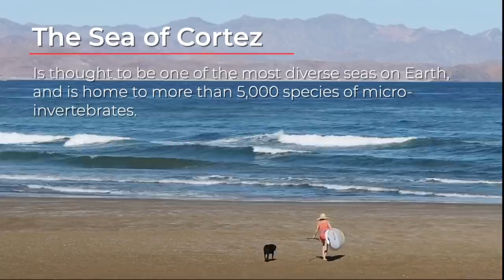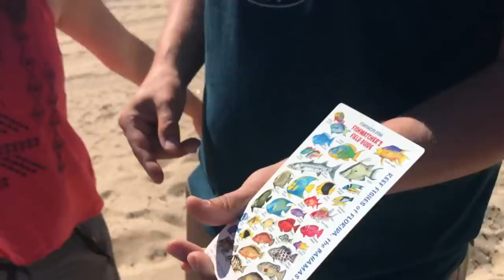3 Guys with SPEARGUNS outside our RV in Mexico 😳 (@11:45) Baja RV Adventure #2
🚐 We were brand new RVers, and traveling to Mexico sounded like fun.
If only it were that easy! 🇲🇽🏝

:00 Intro
:38 This time on Outside Is Calling
2:13 Bad Weather = Good Results
4:24 SUP in Baja
6:08 RV SnapPads for Baja
7:00 Local History (that not many people know)
8:40 Buying property in Mexico
10:48 Learning to Spearfish in Baja
11:45 Three Guys With Spearguns Outside
15:23 We Caught Fish!
17:02 Fish Fillet
18:00 Solar Power
19:05 Baja Fresh
20:17 One Day Turns Into Five
21:45 Rough Roads Ahead
22:50 MORE Damage!??

Thanks for joining us, and we can't wait to share the amazing experiences awaiting you in Baja Mexico. In every episode, we share the twists and turns that make Baja a true adventure. We‘ll take you up and down the entire peninsula as we drive our 40' Class A motorhome, with a dog AND a baby on board, all while towing a full-size pickup. It's a handful. 🤦‍♂️

What we wanted
We’re the Ingram family, and like many Americans found ourselves wanting more. In 2013 Jenny, a disenchanted teacher 👩🏼‍🏫, and me (Jesse) a veteran working in the energy ⚡️ sector, left Florida and moved to the Pacific Northwest. We settled in a small town in the Cascade 🗻Mountains, and although our adventures were exciting as ever, something was still missing.

Consequences
With deep introspection, we discovered that adventure and excitement are shallow pursuits without freedom of time and location. Our growing bank account made us blind to the fact we were time-poor. ⏱💵

Steps to Liberation
In the winter of 2015, we began the next phase of our journey seeking fulfilling lives. We attended Financial Peace University with some guy named Dave Ramsey, and I read “MMM” blogs + everything I could get my hands on about location independence and financial freedom. We became debt-free and bought the ugliest house in the neighborhood, true story. 🏚

We dreamt how we would buy a sailboat and sail from one warm beach to the next, catching surf and sunburns along the way. Three years later, we’d done everything we could to build wealth and we cashed in. With our new baby 👶, sailing didn’t sound like the best plan so we got an RV and set aside enough money to travel for a year, or so we thought. 💵

Turns out we were right. Time is one of the most valuable things we didn’t appreciate. Time to sleep in, time to explore, or time to stop everything we’re doing to enjoy a moment as a family. It’s easily overlooked, and heavily undervalued.

With our newfound freedom, we set sights on Baja Mexico. The world’s third-longest peninsula, full of tacos, beer, $3 lobsters, diving, kiting, off-roading and uncrowded surf. It’s time to live life to the fullest. 🚐🏄‍♂️🦞🏝🍺

Outside Is Calling. Be Brave. Take Risks.

GET YOUR FREE TRAVEL GUIDE BUNDLE

SOCIAL MEDIA

CAMERA GEAR

Just copy & paste this link to an Amazon page with ALL of our gear & info about what we use🤙

MUSIC
Soundstripe